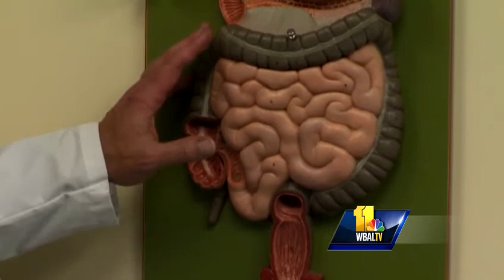Docs: Colorectal cancer fixable if detected early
Colorectal cancer is one of the deadliest cancers in the U.S., but doctors said it can be detected early and prevented through colonoscopy screenings.